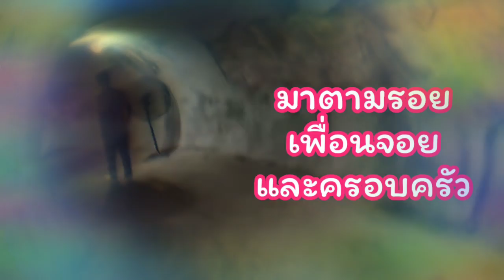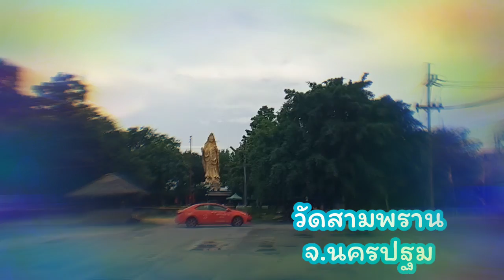ลงจากท้องมังกร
ขาลงง่ายกว่าขาขึ้น..แต่ต้องเดินระวังๆ พื้นปูนบางจังหวะไม่เรียบเหมือนหินทิ่มเท้า แต่บางที่ก็เรียบลื่น อากาศภายในค่อนข้างน้อยจะทำให้เหนื่อยง่ายกว่าปกติ แต่ละช่วงจะเปิดพัดลมไว้ระบายอากาศอันอบอ้าว ระหว่างทางแม่ชีจะให้เราเดินไปพร้อมกำหนดลมหายใจพุทธ. โธ วัดสามพราน จ.นครปฐม